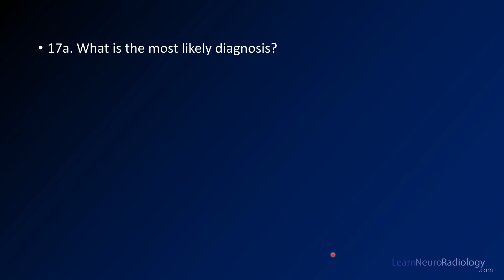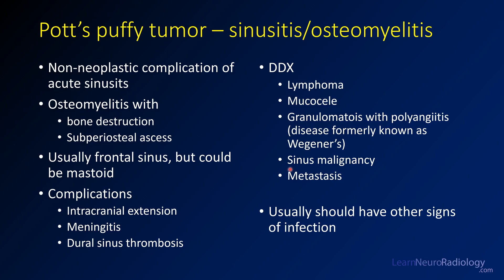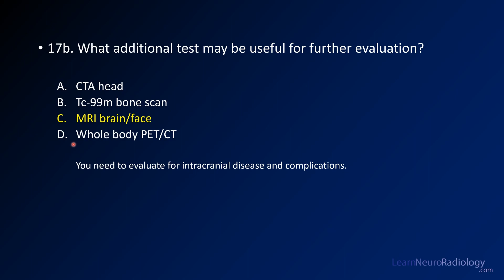Neuroradiology board review 3 case 17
Neuroradiology board review. This lecture is geared towards the ABR core exam for residents, but it would be useful for review for the ABR certifying exam or certificate of added qualification (CAQ) exam for neuroradiology.

This case shows
 a CT with a soft tissue density mass extending from the frontal sinus through the outer table to the prefrontal scalp soft tissues.

The diagnosis is:
frontal sinus osteomyelitis/Pott's puffy tumor

Sometimes acute sinusitis can be complicated by adjacent osteomyelitis and bone destruction, such as in this case. The most likely location for this to happen is in the frontal sinus, when the diagnosis has the moniker "Pott's puffy tumor".

It is important when this happens to do an MRI of the brain to check for intracranial complications, such as meningitis, dural sinus invasion, and epidural abscess. The differential diagnosis includes malignancy (metastatic disease, lymphoma, and primary sinus malignancy), mucocele, and inflammatory diseases such as granolumatosis with polyangiitis.